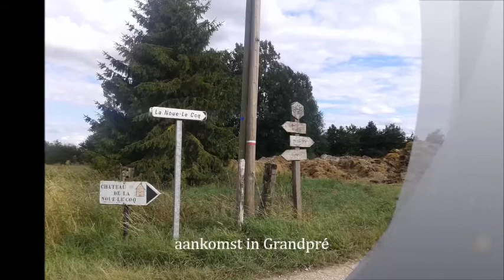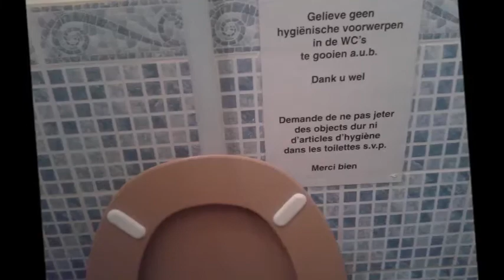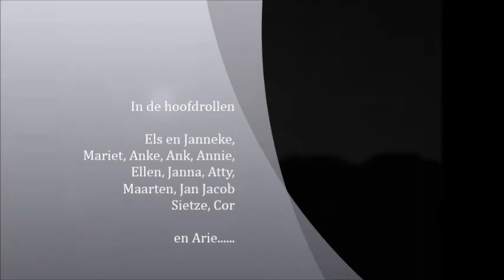Creavak 2015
Video verslag van Creavak 2015. Een week lang workshops. Beeldhouwen, schilderen, glas in lood en trekharmonica orkest.